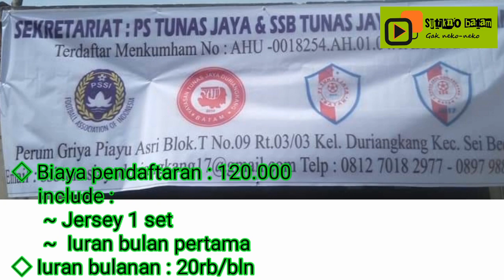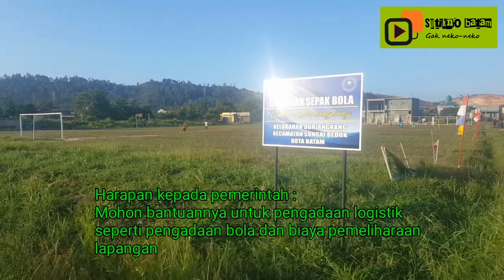SSB TUNAS JAYA DURIANGKANG SALAH SATU KEGIATAN POSITIF WARGA SEI BEDUK BATAM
Sekolah sepakbola SSB TUNAS JAYA DURIANGKANG adalah salah satu sekolah sepakbola untuk anak2 dan dewasa yang berada di wilayah sei beduk kota batam.
Kita patut berbangga diri bahwa di wilayah kita ada sekolah sepakbola,karena dengan adanya SSB TUNAS JAYA ini secara tidak langsung ikut mencerdaskan dan menyehatkan warga sei beduk.
Semoga dengan adanya SSB ini akan terlahir atlet2 sepakbola yang bisa mengharumkan nama wilayah sei beduk baik ditingkat kota batam maupun nasional.